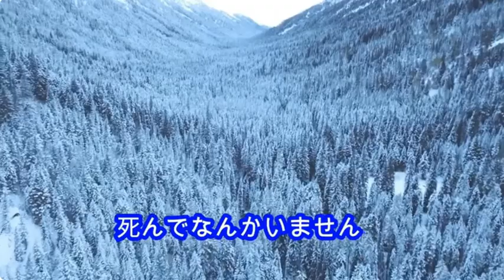「千の風になって」（せんのかぜになって） JAPAN ENKA ピアノが唄う哀愁の演歌・歌謡曲・童謡 その他（332） Piano performance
歌：秋川雅史　作詞：新井満(訳詞)　作曲：新井満
『千の風になって』（せんのかぜになって）は、アメリカ合衆国で公開された詩『Do not stand at my grave and weep』の日本語訳。また、それを歌詞とする歌。
2001年、新井満が、アメリカ合衆国発祥とされるこの詩を日本語に訳し、自ら曲を付けた。原詩の3行目 "I am a thousand winds that blow" を借りて『千の風になって』のタイトルがつけられた。この歌の歌詞に秋・冬・朝・夜があって春・夏・昼がないのは、原詩で韻を踏むためにそれらの言葉が使われているためである。
当初、新井は私家盤としてこの曲のCDを30枚のみプレスし、知人に配布していたが、2003年8月28日付の朝日新聞朝刊『天声人語』で『Do not stand at my grave and weep』が取り上げられた際に新井の訳詩が掲載され、少しずつ話題となっていった。2003年11月6日には新井歌唱のCD（市販盤）と詩集が発売された。新井の市販盤は2003年当時にオリコンシングルチャートで最高50位、23週連続チャートインを記録しており、詩集は2006年12月末までに40万部を突破した[1]。